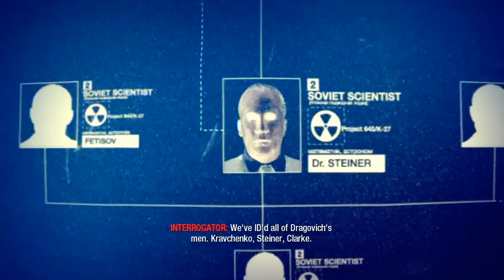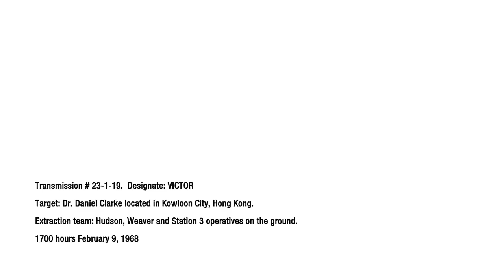Call of Duty Black Ops 1 Single Player Campaign | Part 6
With black ops 6 just around the corner. goldy plays through the original black ops 1 campaign on veteran

Call of Duty: Black Ops is a 2010 first-person shooter game developed by Treyarch and published by Activision. It was released worldwide in November 2010 for Microsoft Windows, the PlayStation 3, Wii, and Xbox 360, with a separate version for Nintendo DS developed by n-Space.